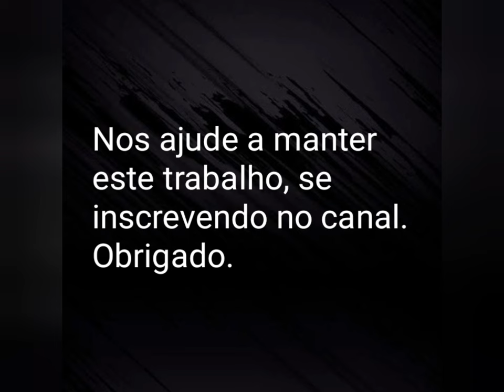Cangaço: O Tiroteio de Angico, segundo o Aspirante Chico Ferreira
O tiroteio da Grota do Angico (onde tombaram o Soldado Adrião, Lampião, Maria Bonita e mais nove cangaceiros) nas palavras do Aspirante Chico Ferreira.

Referências:
"Correio Brasiliense (DF) – 12, 13 e 14 de maio de 1966 - Uma histórica entrevista com Ferreira de Melo" (transcrição de Antonio Correia Sobrinho) - Blog Lampião Aceso

Imagens:
.Lampião Aceso